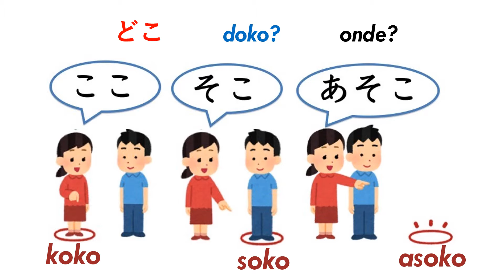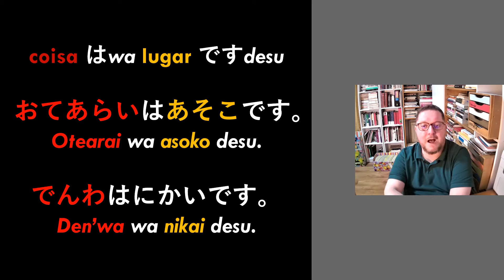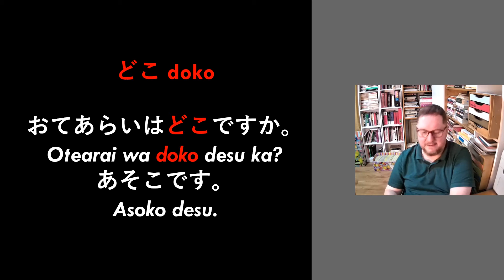Japonês 1, Lição 3, apresentação da gramática